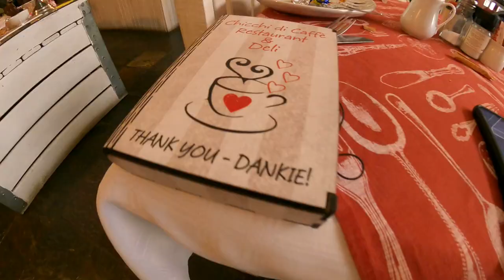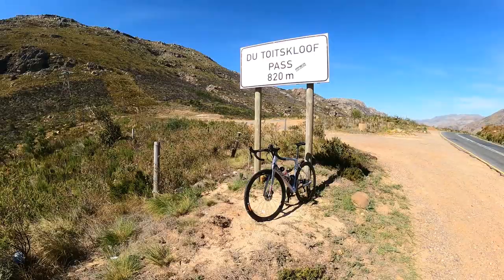How To Ride 200km - Endurance Road Cycling Tips - Long Distance Cycling - South Africa Cycling Tours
This video gives you some tips and advice on how to tackle 200km on a road bike. Join me on this epic ride through the heartland of the Western Cape / South Africa.

Here are some tips, based on my own experience:

TIP #1 - Train
I recommend 1000km as a base. Ideally, you should complete four or five 100km rides before you attempt 200km. The more km in your legs, the better.

TIP #2 - Plan
Pick a nice day - check the weather forecast
Plan enough time (10hrs & more) on 25km/h average speed
Choose your route wisely and upload to GPS computer / Google maps

TIP #3 - Prepare
Check bike / gearing...etc...
Take plenty of food & drinks (banana, sandwich, bars, gels)
Charge phone, camera, Di2
Wind & rain jacket
Sunglasses, sunscreen, glass cleaner
Spare parts (inner tube, tools, pump, Co2)
Lights

Now you should be ready to rock & roll guys.

Have you ever cycled 200km, or are you planning a big endurance tour?
Would love to know your thoughts.

Cheers Ingo